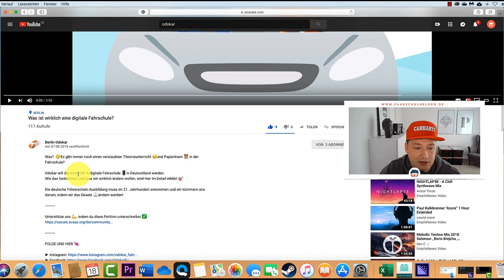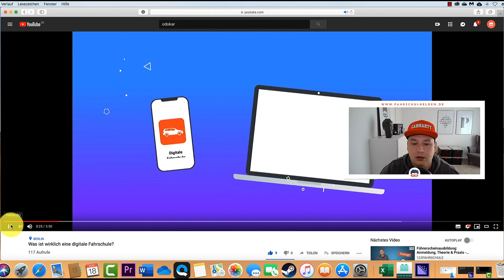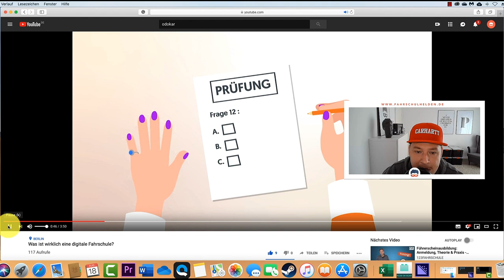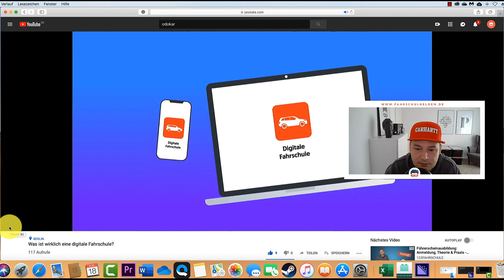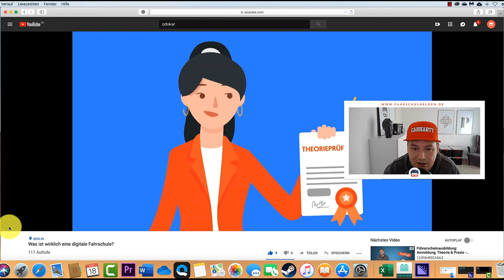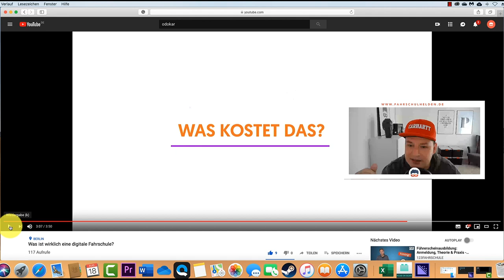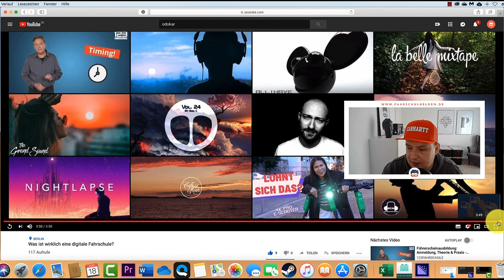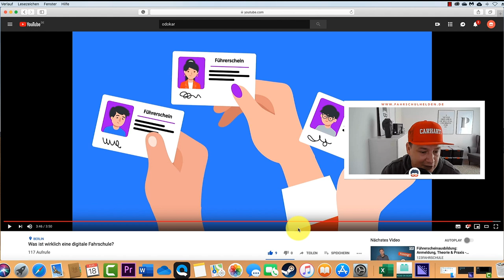Fahrschule neu gedacht! Meine Reaktion auf eine Zukunftsvision!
Odokar aus Berlin ist ein Startup, dass den Fahrschulmarkt verändern möchte. Hier meine Reaktion drauf!

Mit „Fahrschulhelden“ hast du den ultimativen Helfer rund um das Thema Führerschein! Mit unseren Tricks, Hacks und dem Expertenwissen befördern wir dich in nächste Level!

▬ Meine Ausrüstung ▬▬▬▬▬▬▬▬▬▬▬▬
Kamera: Canon EOS M50
Mikrophon: Rode Video Mic Pro+